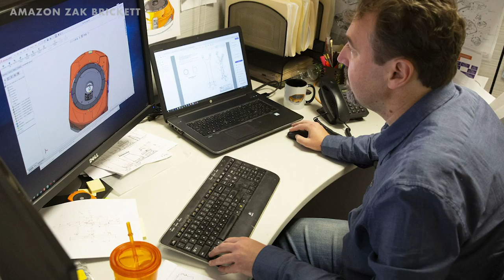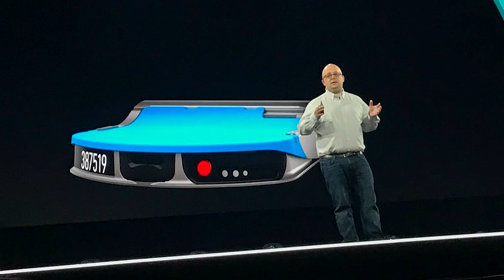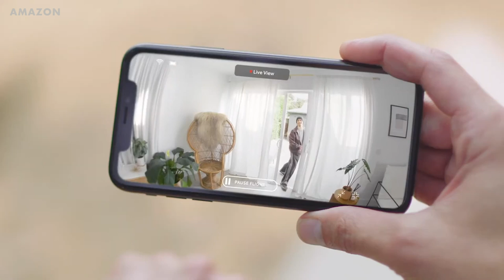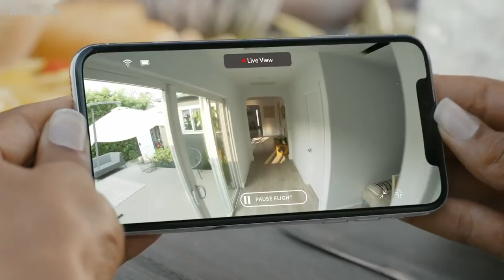Amazon's Robotic Empire: Jeff Bezos' Smart Warehouses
A 200,000 strong robotic empire is running Amazon's warehouses. From rolling robots, to robotic arms - they all work together in Amazon's smart warehouse system.

This documentary video takes a look at the automation technology working inside of Amazon's fulfilment centers. We'll take a look at the different kinds of robots Amazon has working for them, and the future tech the management are working on - to make the human workers work more efficiently like the robots.

Amazon's City of the Future
To see how this smart warehouse tech will help build Amazon's city of the future, have a look at my other video here:

Other topics in the video include:
• How Jeff Bezos and Amazon first started their robotic empire
• The annual challenge that Amazon hosts to help develop the challenging picking and packing robot - that could one day replace the humans
• The robotic vest that human workers wear with sensors that tell the robots humans are nearby
• Video footage taking a tour around the robotic warehouse
• And what is in store for the future of Amazon when it comes to expanding their robotic empire, and building smart cities of the future